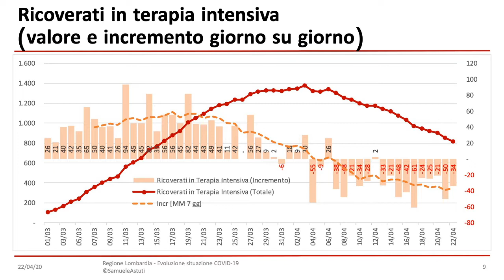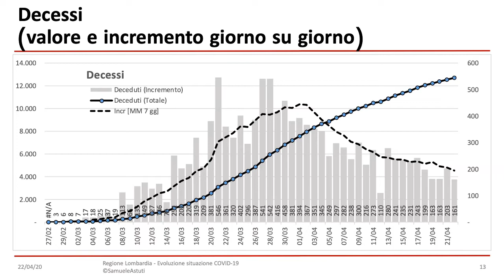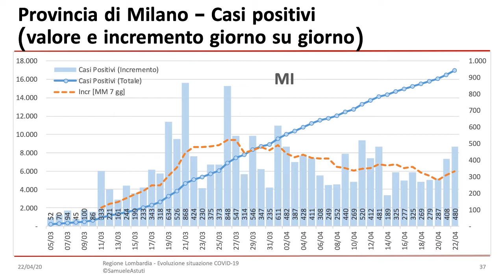covid-19 - In Lombardia non è andato tutto bene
I dati del contagio dicono che non si può allentare la guardia e che per affrontare la Fase 2 bisogna capire perchè in Lombardia non è andato tutto bene.